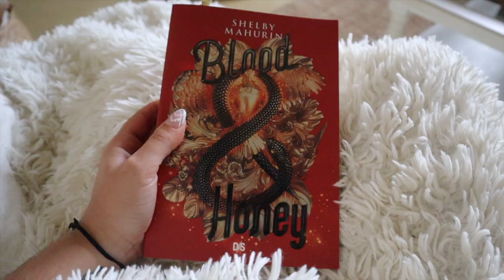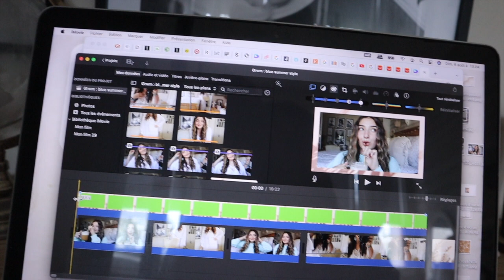GRWM - Summer morning routine 2023 ☀︎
On ce retrouve aujourd'hui dans ma morning routine de l'été qui est plutôt chill je vous l'avoue. J'espère que la vidéo vous plaira !

CE QUE JE PORTE :

DÉBUT DE VIDÉO :
Robe : Zara (ancienne co)

FIN DE VIDÉO :
Robe : Zara
Rouge à lèvres : Crayon à lèvre "Anywhere Caffeine" de chez Make Up For Ever + Baume à lèvre de chez Laneige

PRODUITS MENTIONNÉS DANS LA VIDÉO :

- Tome 2 de la saga serpent and dove "Blood & Honey" de Shelby Mahurin

MUSIQUE UTILISÉE DANS CETTE VIDÉO :

                                  - "Memories Of Sarah" - Daniel Kaede
                                  - " 'Til All That's Left Is Ash" - Ludlow
                                  - "Something Different" - CLNGR
                                  - "Just A Little Time" - CLNGR

Cheyenne ♡